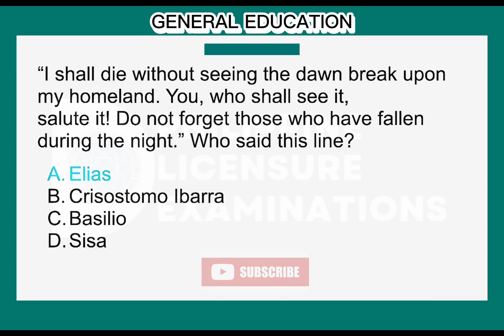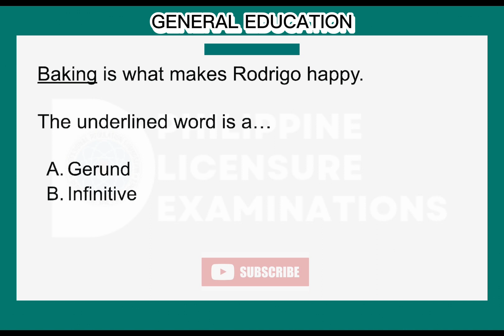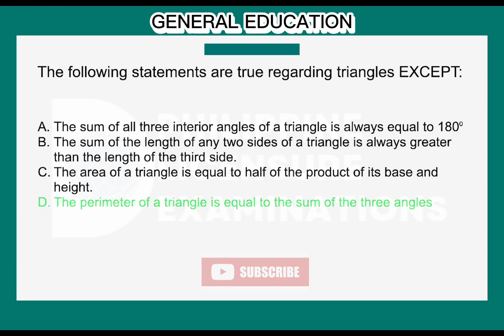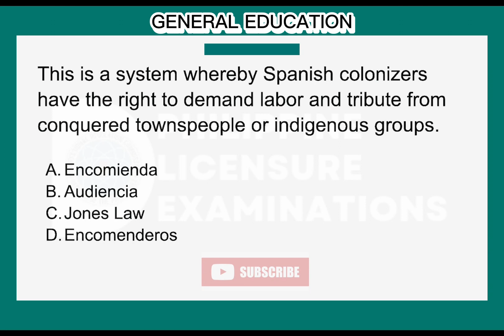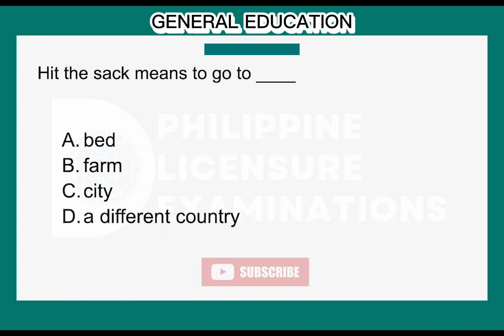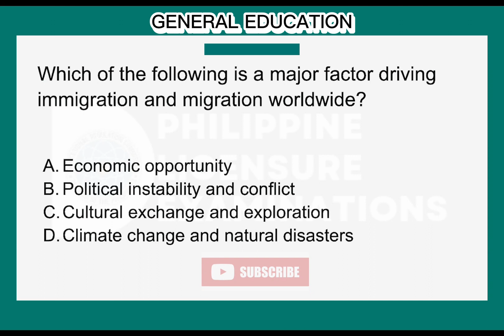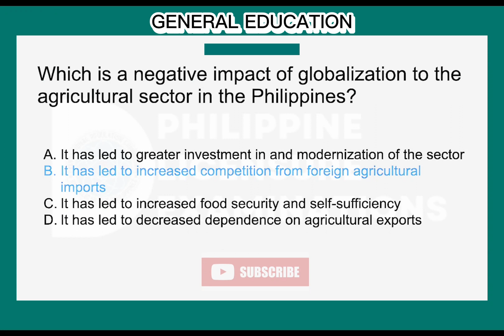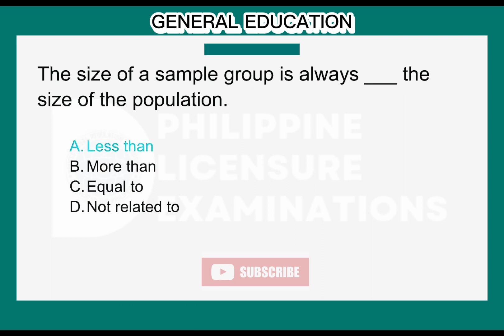LET 2023 GENERAL EDUCATION SET 2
Welcome!

This channel is dedicated to helping you prepare for board, civil service, and college entrance examinations. It provides comprehensive and engaging reviews of important topics and concepts covered on board, civil service, and college entrance exams in various subjects.

It is committed to helping you achieve your goals and succeed on your exam.